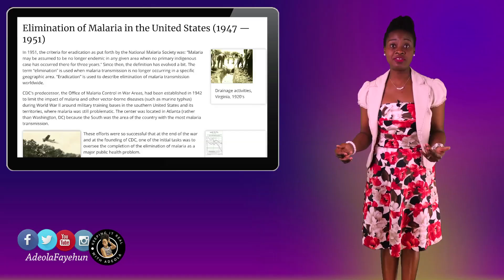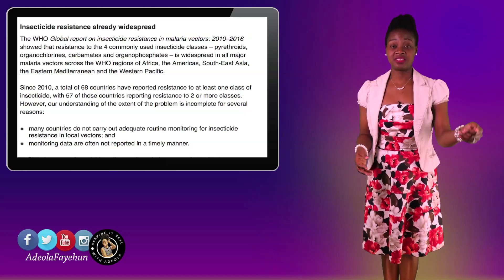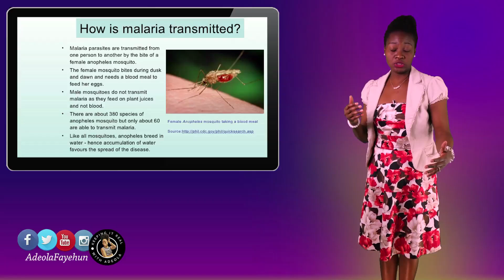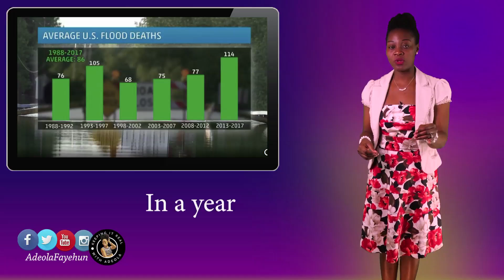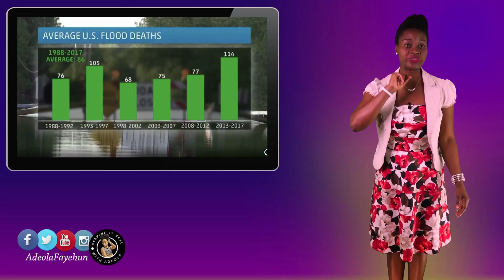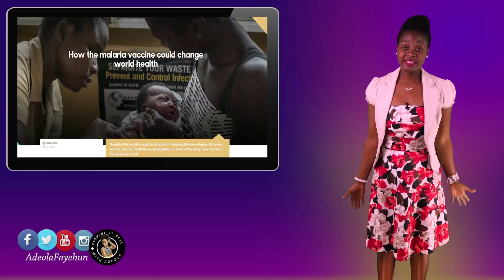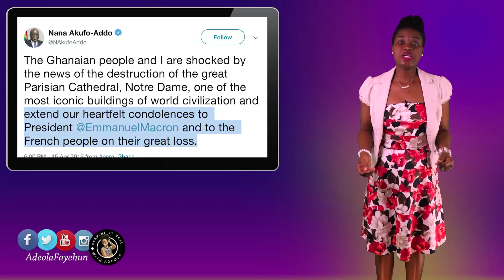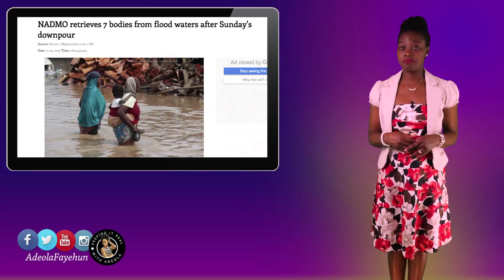How We Can Eradicate Malaria In Africa & Stop The Same Locations From Flooding Every Year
Can malaria be completely eradicated in Africa? Adeola explains how about 100 countries have eradicated malaria and how the process can be duplicated.
Every year, Nigeria, Ghana, and other countries lose lives and properties during the rainy season. Adeola discusses how we can better prepare for floods instead of saying it's a natural disaster.

Nigerian first lady, Aisha Buhari accuses her husband's administration of misappropriating N500 billion social investment funds.

The first lady also questions the federal government's rationale in spending $16m on Mosquito nets rather than eradicate malaria.